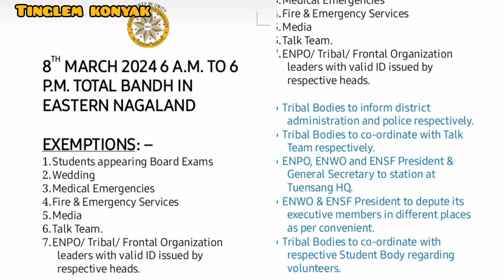Total Bandh in ENPO Areas tomorrow || 8th March 2024 || More details